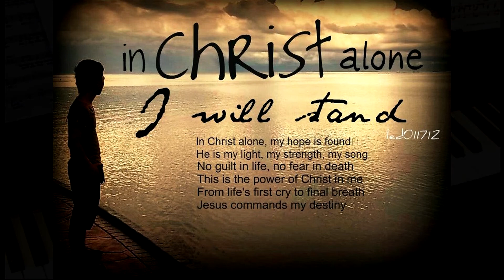In Christ Alone -- Piano